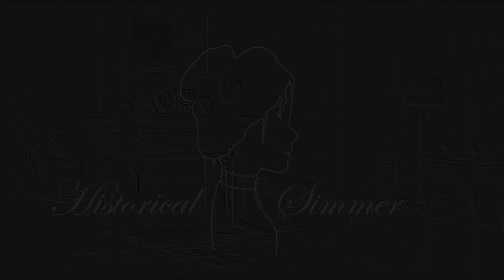It's winter and we're out of food | The Ultimate Decades Challenge Part 14 | The Sims 4 | 1328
It's the dead middle of winter and there's nothing left to harvest. Will the Worthames be able to scrounge up enough food? How long will the gruel last?